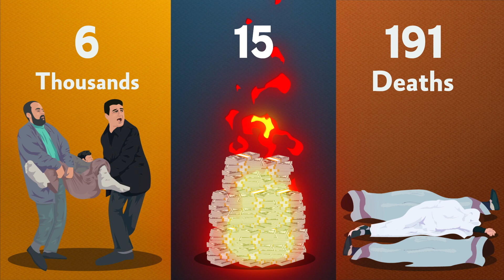Hezbollah and Beirut explosion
191 deaths, more than 6,000 wounded, and more than $15 billion in damages.
These are the casualties and losses caused by the tragic explosion of 2750 tons of ammonium nitrate at a Beirut port.
Who do these tons of explosive material belong to?